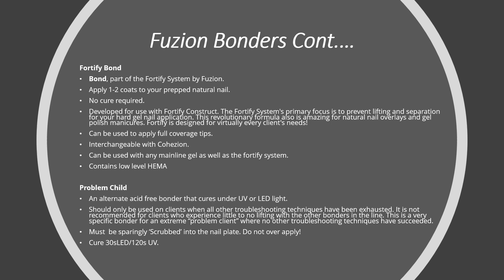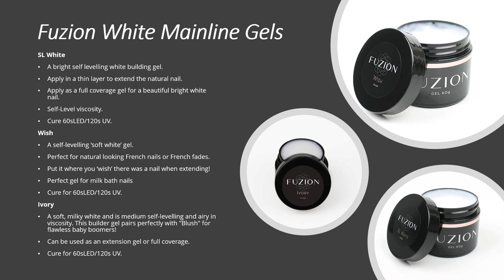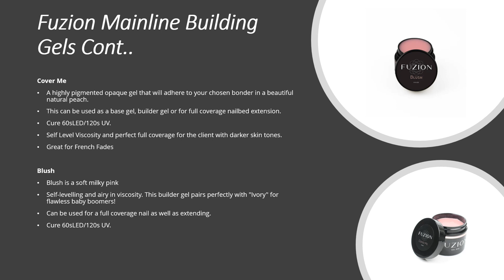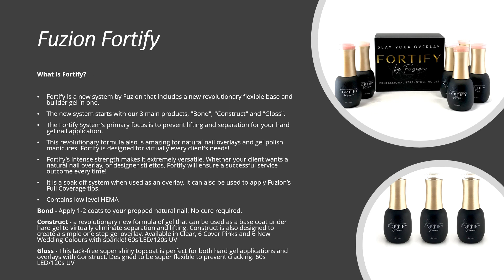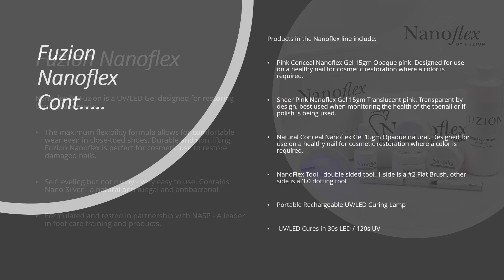Fuzion Product Knowledge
Learn about our full line from hard gels to Fortify in this PR presentation from Fuzion!